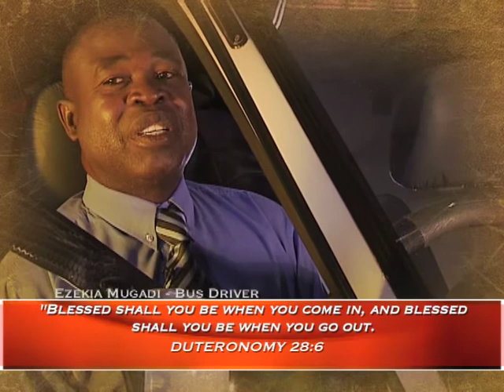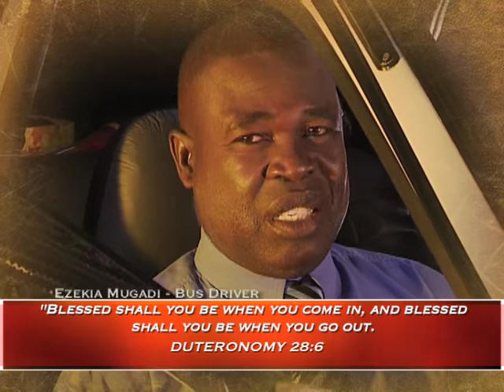Day of Protection